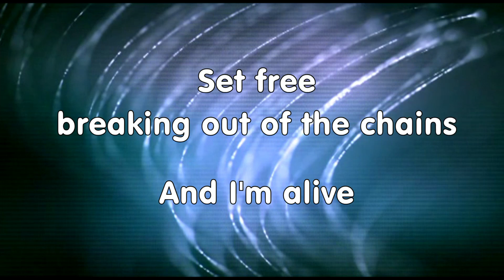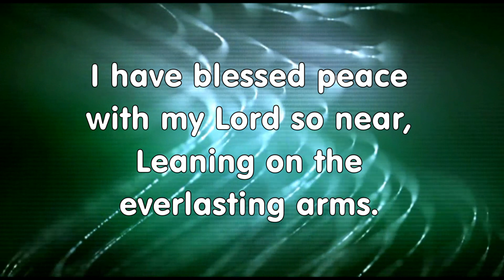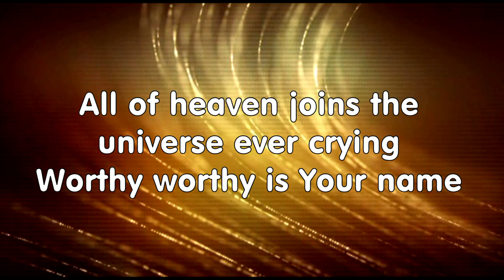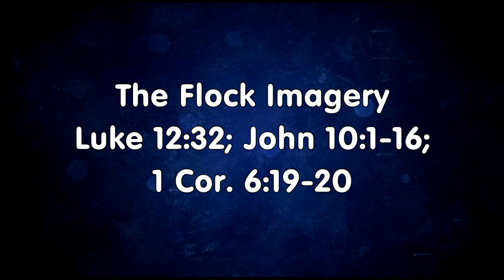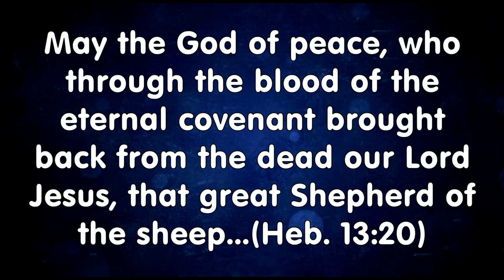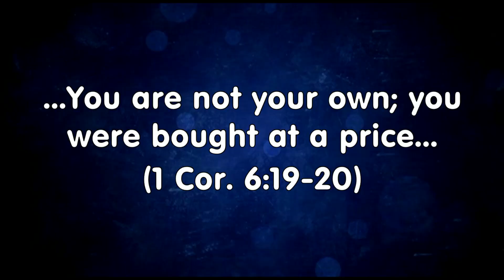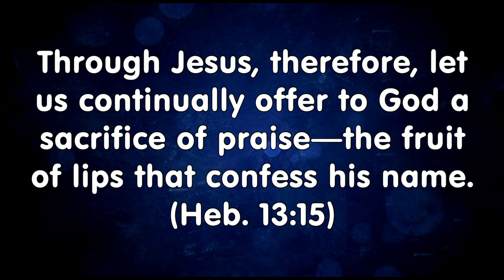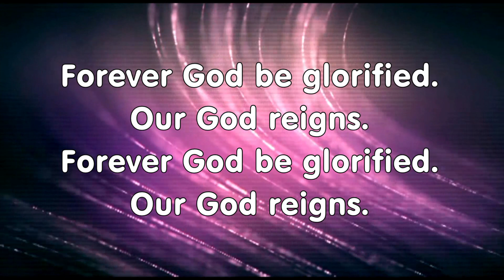Worship: 9/19/2021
The Flock Imagery
Luke 12:32 | John 10:1-16 | 1 Corinthians 6:19-20

Sermon notes are also available. You can view them through the Bible app as usual on your phone or tablet or via the internet using the following

[Note: Sermon notes are only available in the Bible app on your phone for 7 days, but they can be accessed via this web link indefinitely.]